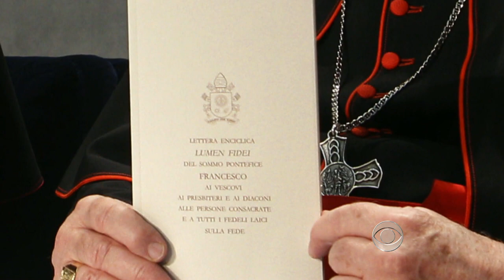Popes John Paul II and John XXIII to be canonized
Pope Francis on Friday cleared two of the 20th century's most influential popes to become saints, approving a miracle needed to canonize Pope John Paul II and waiving Vatican rules to honor Pope John XXIII. Jeff Glor reports.